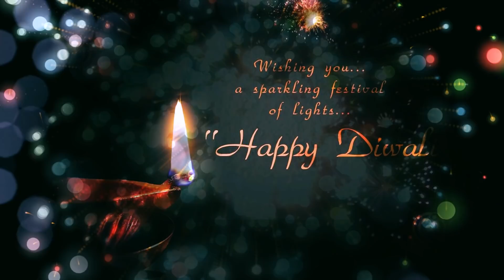Happy diwali आप सभी को दिवाली की बधाई happy diwali happyDiwali deepavali happy diwali status 2020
Happy diwali
आप सभी को दिवाली की बहुत बहुत बधाई हो | happy diwali deepavali

Happy diwali whatsapp status 2020
दीपावली
शुभ दीपावली

दिवाली संदेश
Diwali sandesh